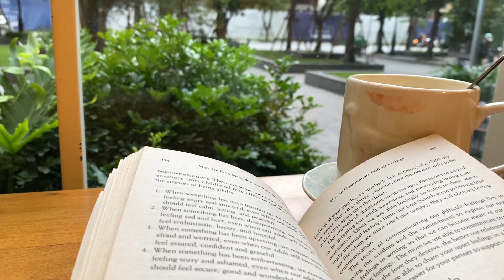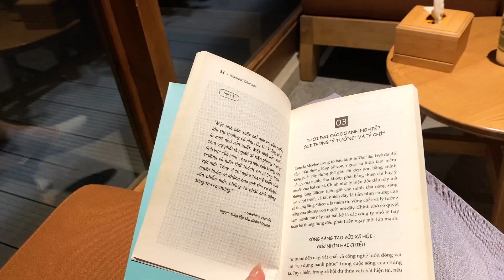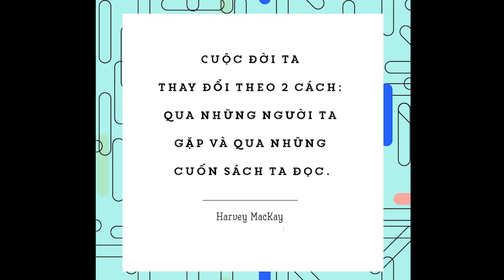TÔI ĐỌC SÁCH - TÔI TRƯỞNG THÀNH | Sách & cuộc sống | Vân Anh tập lái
Mất gần 10 năm,  mình mới tìm được cách hưởng thụ khi đọc sách, làm bạn với sách.
Mất ngần ấy thời gian, mới thấm được giá trị của sách với bản thân - từ tư duy đến cảm nhận,
Và cũng là từng đó ngày tháng để học được cách chắt lọc, ứng dụng những gì đã đọc vào cuộc sống, công việc

"Sách & cuộc sống" là một series về sách mà mình muốn chia sẻ cùng các bạn:
- Những cuốn sách hay - chính xác là những điểm thú vị & giá trị nhất mà mình rút ra sau khi đọc;
- Phương pháp đọc sách hiệu quả
- Những ứng dụng từ sách vào đời thực
Hãy cùng mình nuôi niềm cảm hứng với những trang sách nhé!
Mong rằng Vân Anh tập lái sẽ tiếp tục nhận được sự yêu mến và ủng hộ từ các bạn!